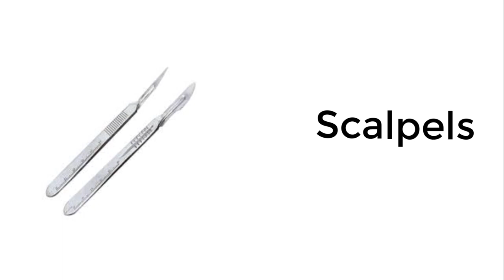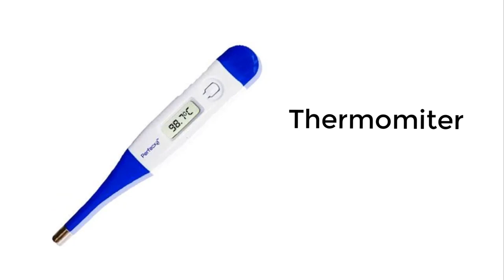Medical equipment name